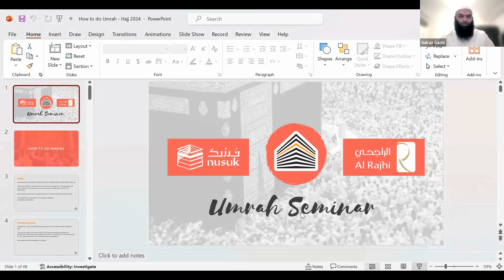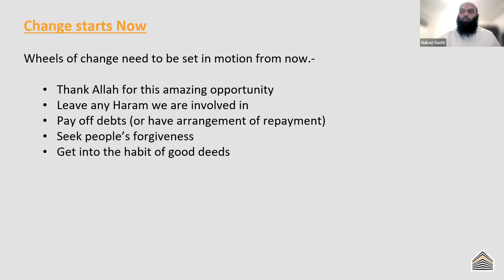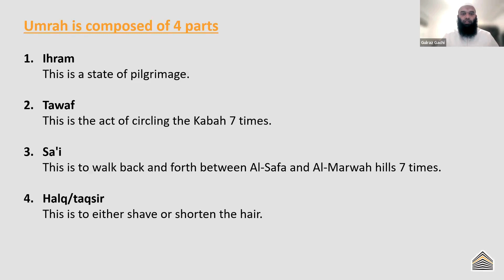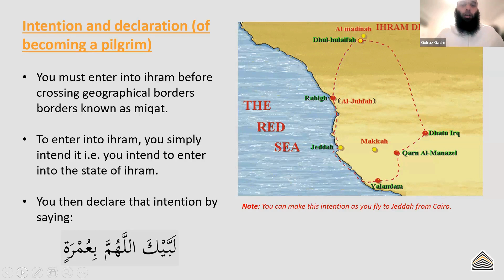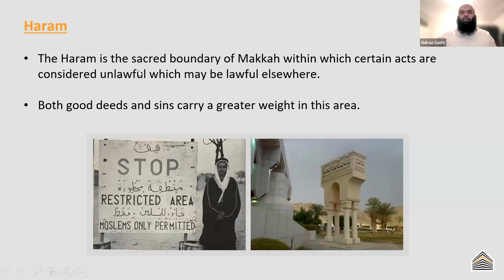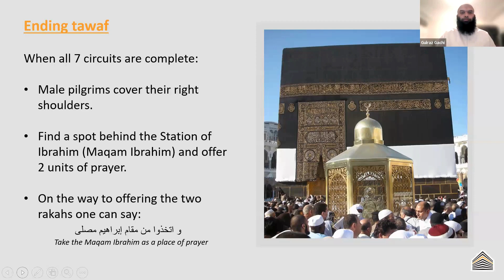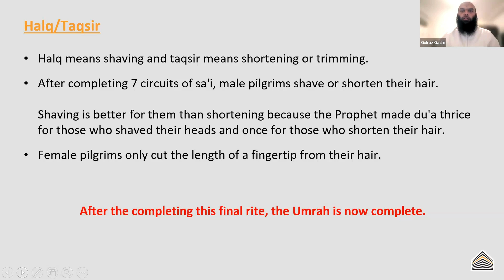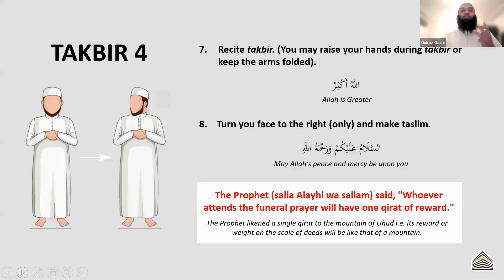How to do Umrah with Sheikh Gulraz Gachi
The session will cover every aspect of Umrah equipping prospective pilgrims with the essential and practical knowledge required to complete the pilgrimage.